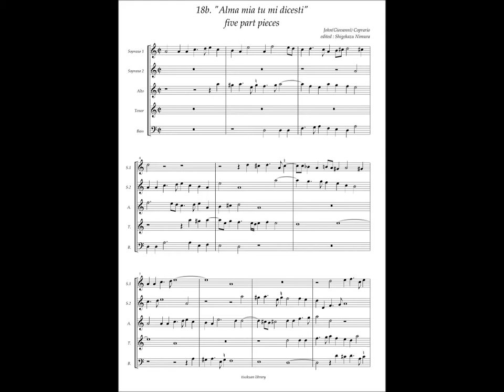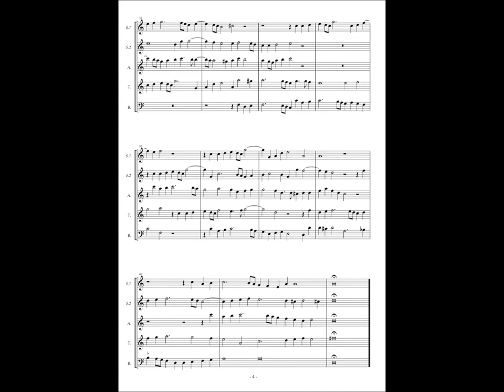Giovanni Coperario, Fantasy à5 No.18b "Alma mia tu mi dicesti"